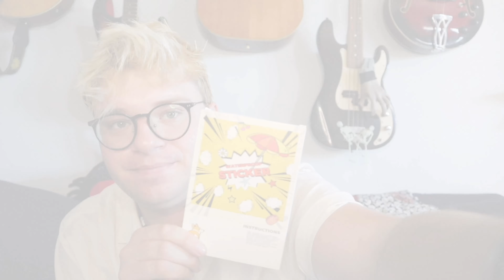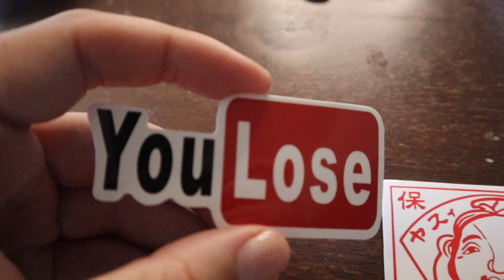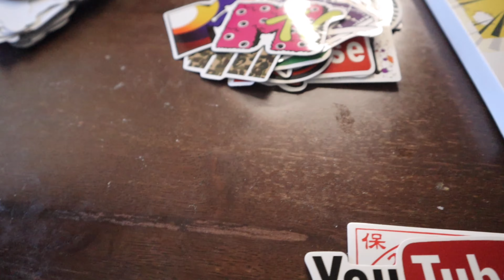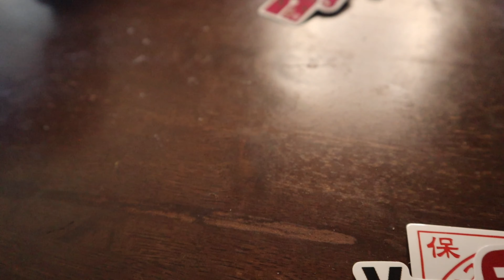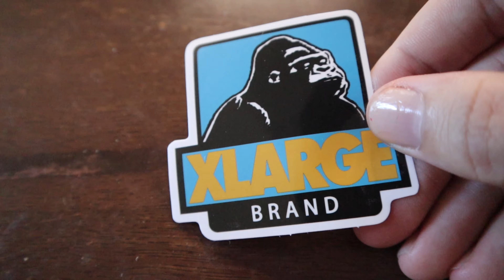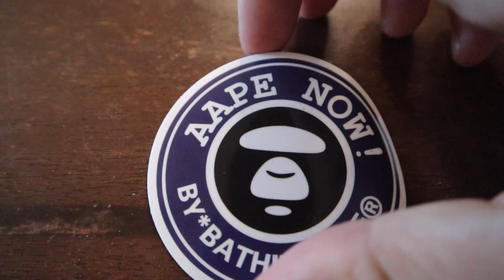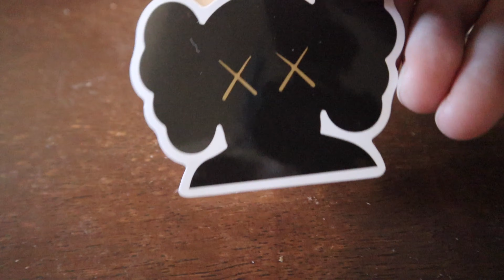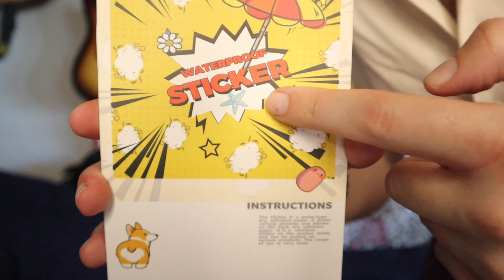100 Water Proof Amazon Sticker Haul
Bitcoin Cash Wallet:
qqx4wydvqx68kg7jn2gd80qczdkj4fxnqqnqkn2gcm

Amazon Stickers

100 Pcs Cool Random Stickers, Water Bottle Stickers, Vinyl Laptop Stickers for Luggage Car Bike Skateboard Guitar Computer Travel Case, Waterproof Stickers for Teens Kids Adults

【NO REPETITION】100 Pcs non-repeating cool stickers, each size is about 2.2-3.5 inch. These water bottle stickers are not applicable to the surface of non smooth materials such as grid, grain and frosted, which will reduce the stickiness of the stickers. If there's any damage to the product after it arrives, please contact customer service in time, and we will do our best to find a satisfactory solution for you.
【WATERPROOF & SUN-PROOF GOOD QUALITY STICKERS】The newly upgraded new PVC waterproof layer, on the basis of the previous film, we have further optimized the material to bring you more surprising waterproof and sun-proof performance. Film covering on the surface can keep the sticker from fading in the hot sun. When they appear on the beach, camping or other outdoor places, don't worry about losing their stickiness due to moisture.
【FASHION DECORATION】Aesthetic vinyl stickers are nice DIY decorative items. They can be pasted on the surface of water bottles, laptops, suitcases, skateboards, refrigerators, wardrobe, walls, guitars, cars, motorcycles, bicycles, PS4, XBOX ONE and other you can think of.
【PERFECT GIFT】Our stylish stickers are great gifts for kids, adults, teens and girls. Hydroflask stickers use high-precision printing technology to make the patterns more accurate, clear and colorful. These cute stickers will unleash your kids' creativity and bring more fun into your life.
【REUSABLE & DURABLE】Using high-quality non-marking glue, it has excellent repeatability. No residue is left after peeling, and it will not damage the surface of the pasted object. Each laptop waterproof sticker is perfectly cut to shape and size and ready to use by removing the adhesive on the back.